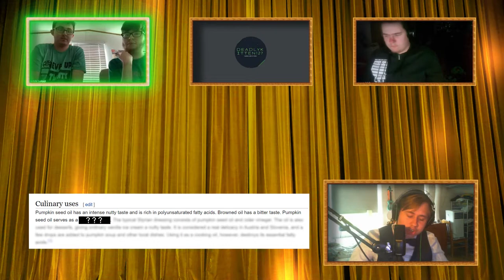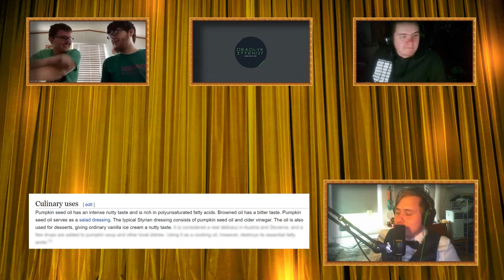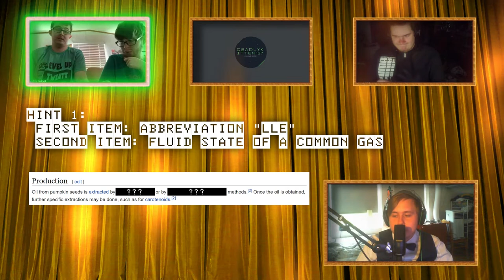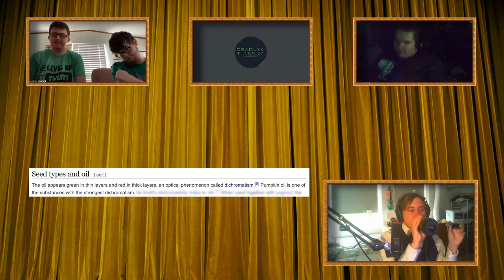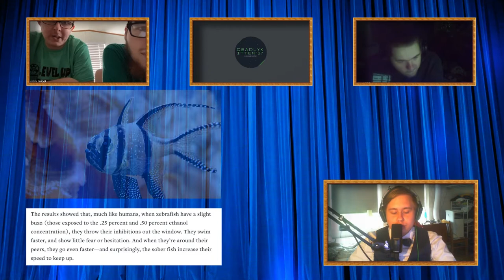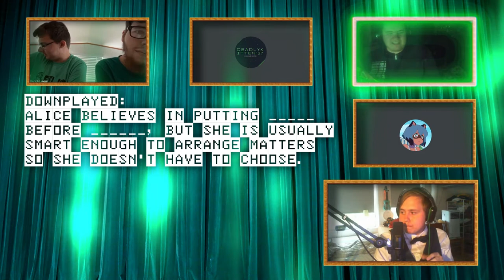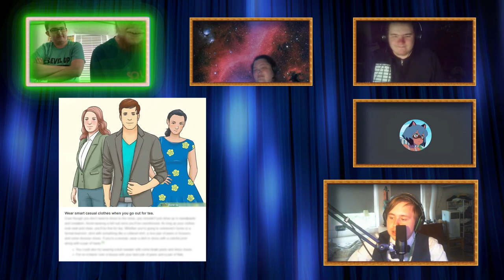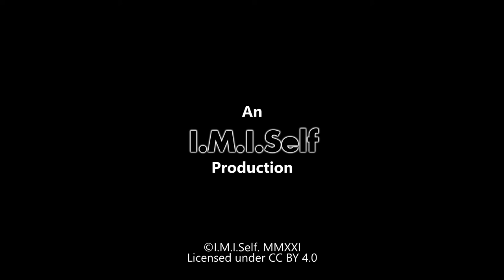The Wiki Quiz! [PILOT EPISODE]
This is The Wiki Quiz, a game show where all the questions are sourced from different wikis!

--- TIMESTAMPS ---
00:00 - "Sponsored" Message
00:13 - Intro
04:35 - Round 1: Detail Deception
19:35 - Interlude: Mad Fact
23:15 - Round 2: Trope Tracker
43:45 - Final Round: wikiWhat
56:08 - Results...
57:20 - Outro/Credits

--- CREDITS ---
Hosted by Victor Ahlin

Parts of this game that didn't affect the results have been edited out.

Contestants:
Derick Luiggi
James Watkins
Jyri "Dank" Lempinen
Aria Rehm

Direction, Writing, Production and Editing:
Victor Ahlin

Additional sounds and music:
Zapsplat.com
Yummy Sounds

Buzzers:
buzzin.live

Additional Stock Images & Videos:
Pixabay

Created by Victor Ahlin

"Pumpkin seed oil." Wikipedia, The Free Encyclopedia, 28 Jan. 2021.

Mad Fact:
Hullinger, Jessica. “Here's What Happens When Fish Get Drunk.” Mental Floss, Minute Media, 30 May 2014,

How to Admit to a Foot Fetish: 8 Steps (with Pictures),